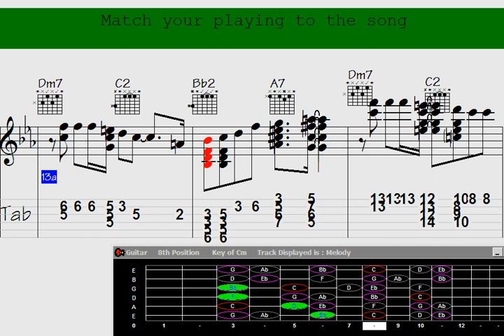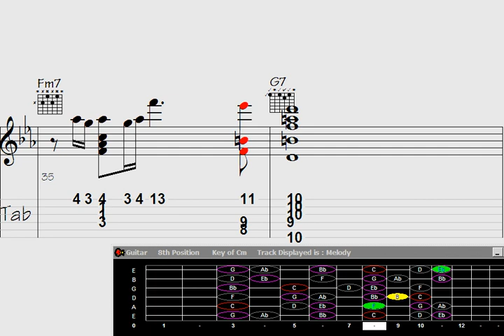Unveil the Mesmerizing Magic of 'Guitar Chord Melody' in Pop Music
"Prepare to have your musical senses ignited with 'Pop Music Gone Wild: Guitar Chord Melody,' an exhilarating journey through the captivating world of unconventional melodies and infectious rhythms. This mind-blowing video showcases a mesmerizing collection of guitar chord progressions that push the boundaries of pop music, leaving you spellbound and craving for more. Get ready to be amazed as you witness the fusion of innovation and pure artistry in this wild ride of a performance."